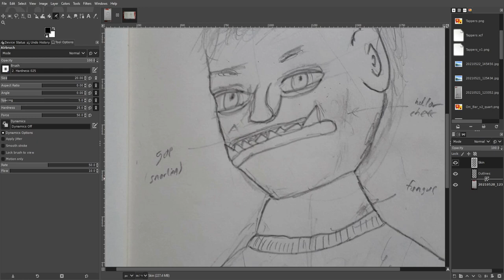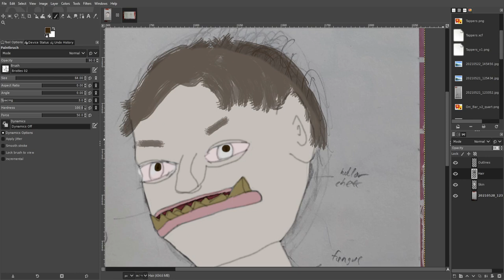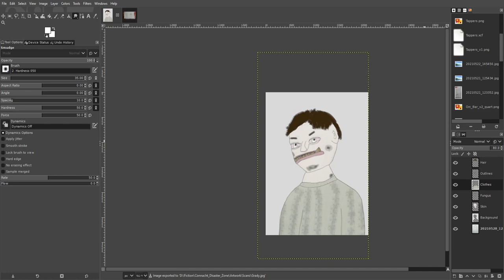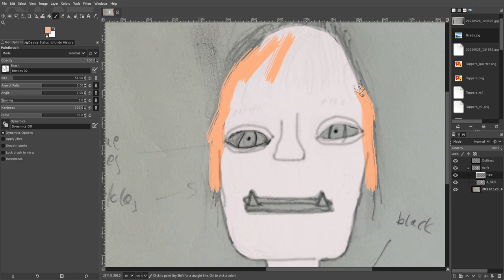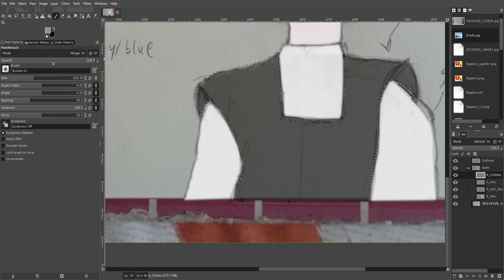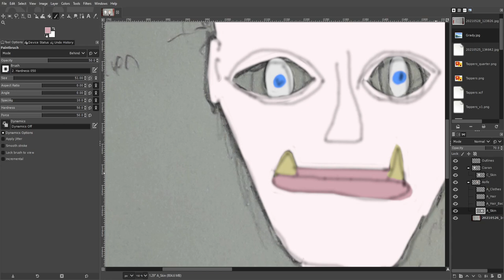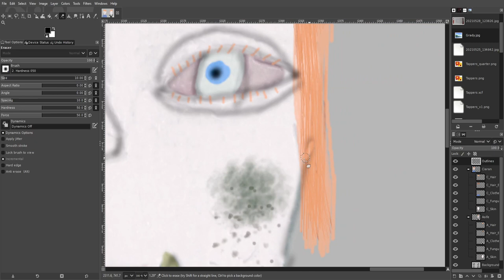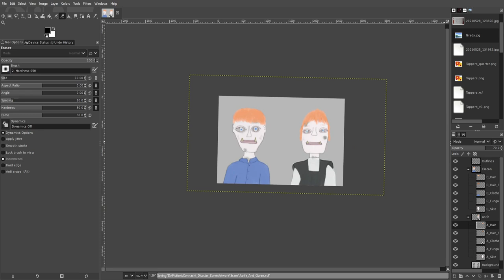Art Process: Painting Orcish Children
A timelapsed recording of myself filling in two sketches of orcish children as part of an ongoing scifi/fantasy series.

* Elusive
* Scavenger
* Unknown